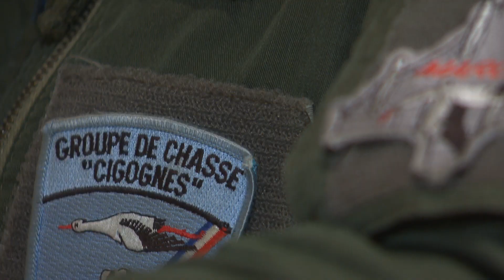SIRPA - "Centenaire des as de la première guerre mondiale"